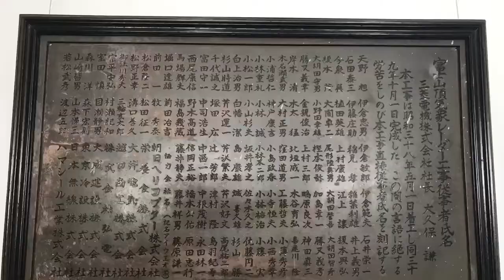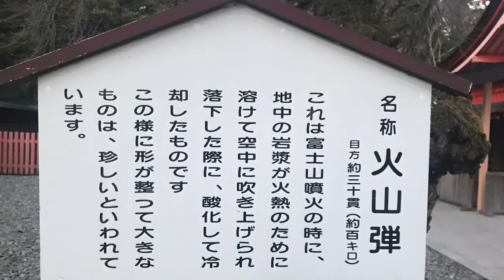雪風景の富士山・山中湖・富士山本宮浅間大社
1/31関東地方も雪だったので富士山観望リベンジです、1日で結構積もっていて綺麗な富士山を観ることが出来ました、富士山レーダードーム館も楽しめ勉強になります、作家の新田次郎さんが気象庁の課長時代に責任者としてレーダードームを作ってたてしってました？。西湖の樹氷祭りも見学！で、火事の原因は実は鹿肉を焼いていて藁葺き屋根に火が移ったとの事らしいです、警備の方談、ニュースでは暖を取っていて、て言っていたが。最後に足柄SAで美味しいあ水10ℓを頂きました【足柄の水】。
2019/02/01 iPhone5s slideshow

music
ｼﾞｬﾝﾙ：ｼﾝｶﾞｰｿﾝｸﾞﾗｲﾀｰ
Crescent/Rob Simonsen & Judson Crane

再生リスト.